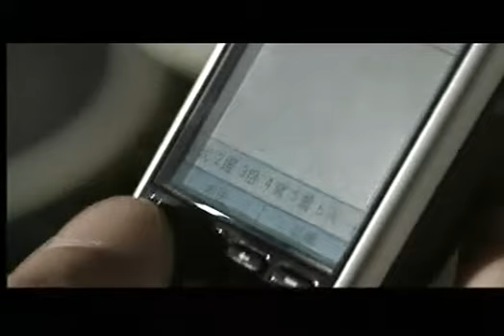Paris Sonata Epi 20 (3/4)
Released 2006.07 in Taiwan/China
Ruby Lin's newest tv drama